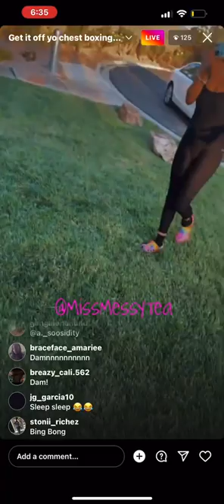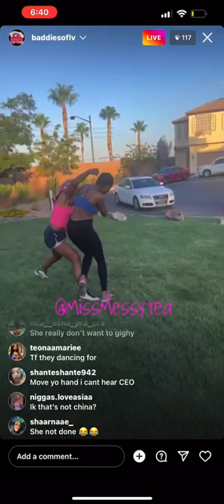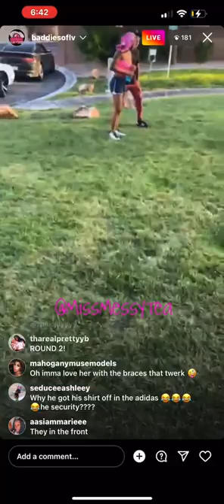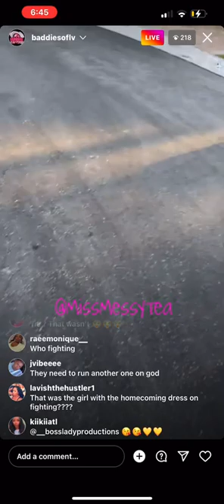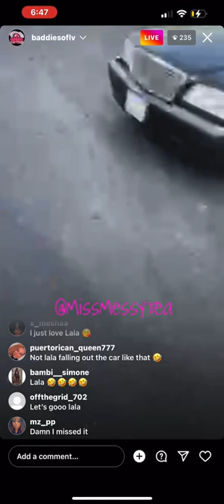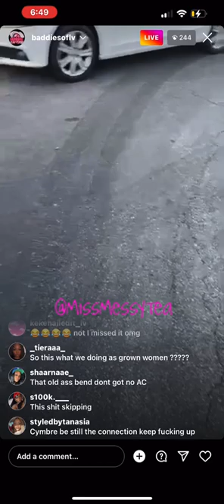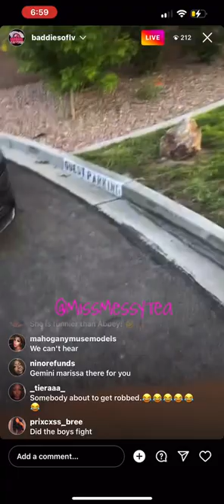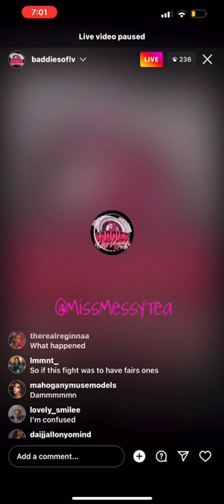BaddiesofLv fight (old video) Ivory Vs LadyVegas — boys fight at the end ✨